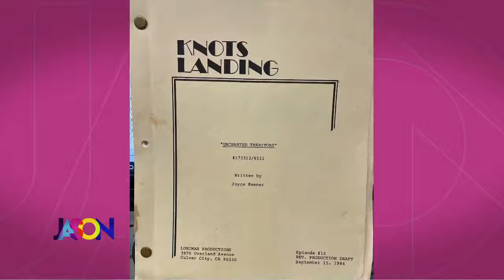A "Knot's Landing" Script for Jason!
We all know Jason is a huge Knot's Landing fan. Recently, a viewer surprised him with an incredible gift from the past!